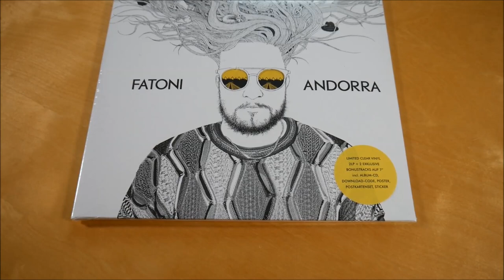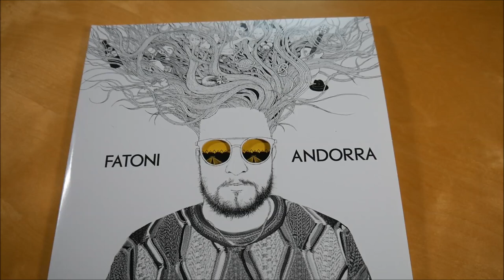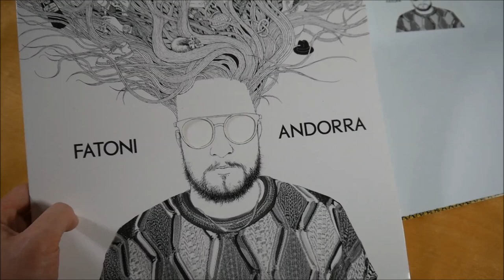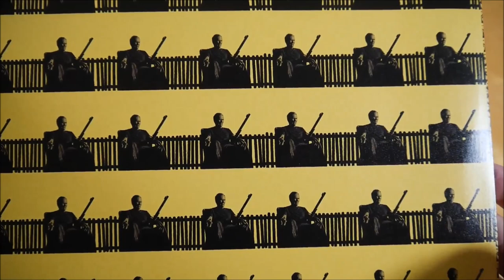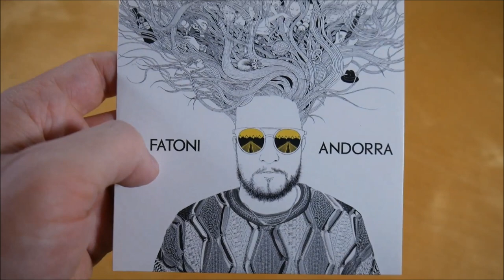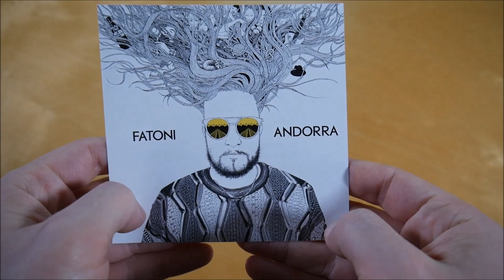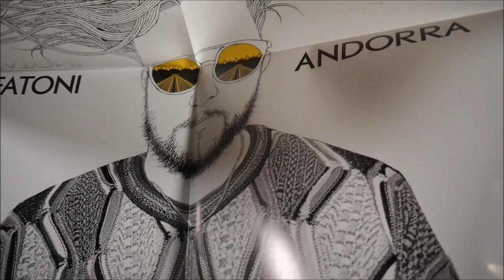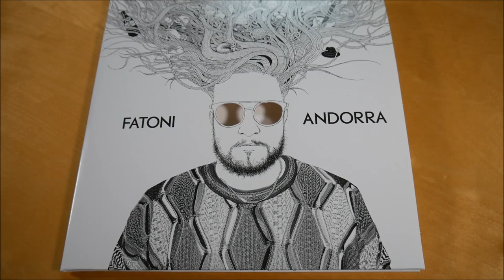Fatoni - Andorra Vinyl Unboxing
In diesem Video zeige ich euch die Andorra Vinyl von Fatoni.
► Hier könnt ihr das Album kaufen:
Weitere Musik von Fatoni

✘►ALBUM INFOS
Fatoni - Andorra
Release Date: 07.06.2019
Kaufpreis: 30,99 €

Andorra Vinyl Inhalt:
- Album Doppel Vinyl
- Album CD
- Album Download Code
- Bonus 7" Vinyl
- Poster
- Postkarten (3x)
- Sticker

Andorra Tracklist:
01. Alles zieht vorbei
02. Die Anderen
03. Clint Eastwood
04. D.I.E.T.E.R.
05. Burj Khalifa
06. Digitales Leben
07. Nein Nein Nein Nein Nein Nein
08. Alles cool
09. Krieg ich alles nicht hin
10. Ich glaub mit mir stimmt was nicht
11. Mitch
12. Wie du
13. OK OK OK

Andorra Info:
Das Album von Fatoni erschien am 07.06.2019 über Urban.